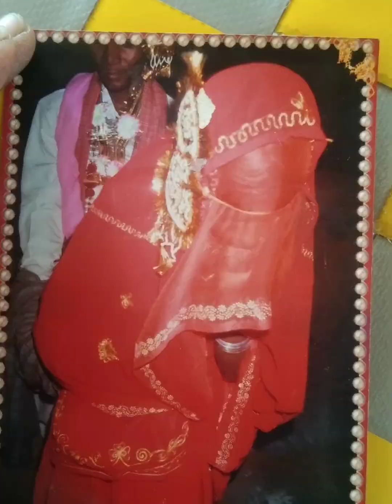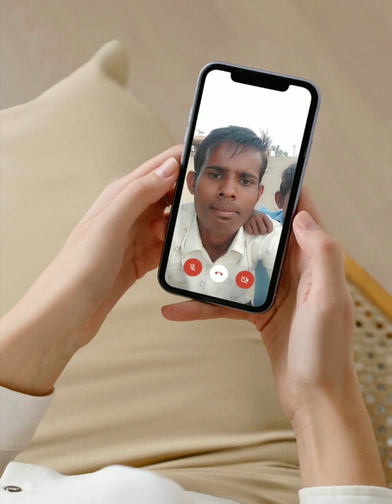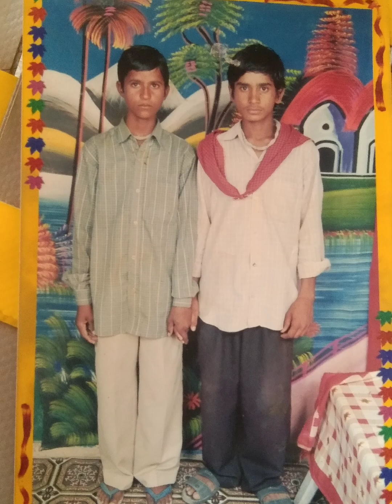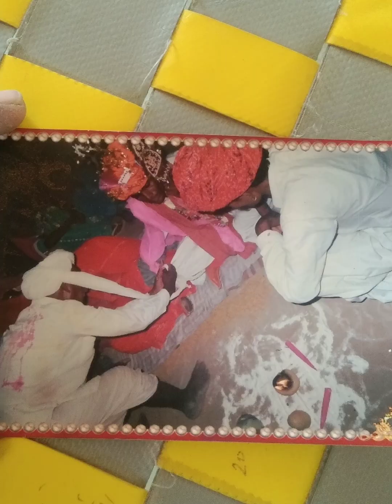8 अप्रैल 2024